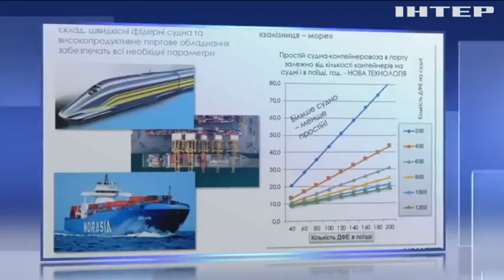Україна може стати транспортним хабом між найбільшими ринками Азії та Європи